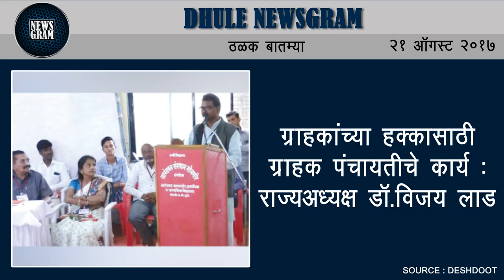Dhule Newsgram | Dhule News | Today's News Headlines | 21 August 2017